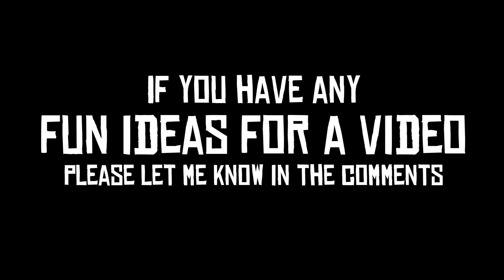We Made NPC's Look Like Us | RED DEAD ONLINE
We created NPC's to look like us in Red Dead Online by using the Bounty Hunter Role. With a friend you can rack up a bounty have a friend go after your bounty. Once your friend selects your player bounty, they need to hogtie you and you can press surrender. Surrendering creates an NPC that looks just like you in Red Dead Online.

Funny random moments, gameplay, and gunfights on Red Dead Online.

WANT TO BECOME A FRIEND OF THE CHANNEL
TicTactic & Friends goal is to help bring a little enjoyment to your day by bringing you along on the ride into some fun adventures, laughs, and hopefully brighten your day by making you feel like you're part of the fun and a friend.
You can help support this goal by clicking on the links below and becoming a member or just donating. With your support it will help keep TicTactic & Friends up and running with more fun videos to help brighten your day.

TicTactic & Friends Store for shirts, hoodies, mugs...

BEING A FRIEND
I know we have a lot of fun playing video games but in real life sometimes things are not fun and games. Some of those things are depression and suicide which is always a serious matter. I may not know you but I do care about you, so please contact the number below if you ever have thoughts of suicide and please always take care of yourself.

If you do encounter a player using a Lag Switch make sure to REPORT & BLOCK the player. Sony, Microsoft, Rockstar, and other video game companies do take this serious so please report to help the community. If you feel like your IP address has been hacked make sure to reset your router* for a new IP address from your internet service provider (ISP).
  *please note that you may have to reset your router multiple times to get a new IP address.
Having a VPN on your router will also help protect you from hackers as well.